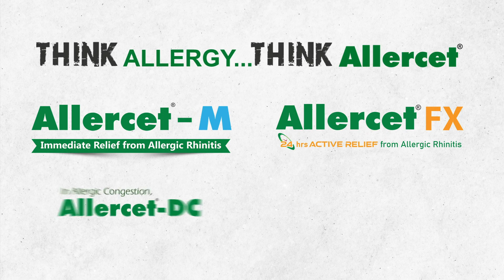Awareness about Allergy, cold,asthma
[27/06, 08:59] Vijay Warad: Now most of patients with allergic cold( rhinitis) have underlying eye allergy. Most of allergic societies now allergic rhino-conjunctivitis is mentioned, even 2023 GINA asthma guidelines also allergic conjunctivitis mentioned everywhere, proper management can prevent overused eye steroids and it's complications as cataract, secondary infection, glaucoma, optic atrophy as well disease complications as keratitis, ulcers in cornea,keratoconus, limbal cell deficency and allergic conjunctivitis is included in one airway one disease, allergic march too as in adult allergic asthma patients 78% had allergic conjunctivitis. Keratoconus requiring lakhs of rupees laser treatment and again risk of secondary complications, these patients post operative cataract have complications because of rubbing of eyes, so allergic conjunctivitis hidden signs as rubbing, itching, watering, discharge, long lashes, wrinkles under eyes, dark circles, irritation, dryness, redness, muddy sclera can be picked up early and treated properly to prevent many complications
[28/06, 08:46] Vijay Warad: Allergies that cause nasal congestion, sneezing, and a runny nose (what doctors call allergic rhinitis) can definitely cause more frequent and louder snoring. In fact, allergic rhinitis is a common but under-recognized contributor to poor sleep quality.
[28/06, 08:47] Vijay Warad: people with moderate to severe allergic rhinitis are more likely to have sleep disorders, such as sleep apnea. This can lead to daytime drowsiness, fatigue, and sometimes impaired mood and memory
[28/06, 08:47] Vijay Warad: Treating allergic rhinitis can successfully reduce snoring and decrease other symptoms related to poor-quality sleep